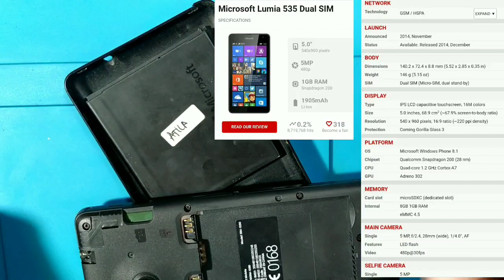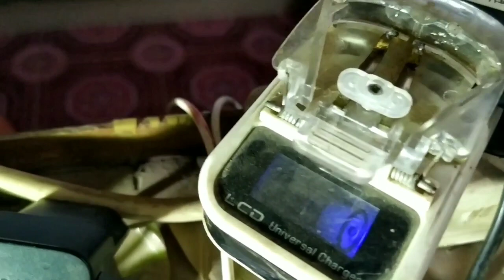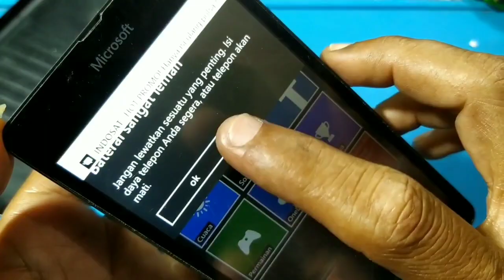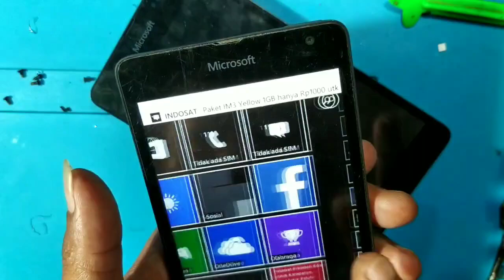Servis HP Rongsokan Nokia Microsoft Lumia 535 Mati Total komplikasi